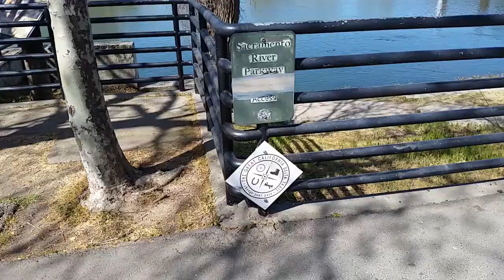A train ride to Old Town, Sacramento - for some urban hiking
I love trains!  After not being on one for a couple of years, I decided to take the short ride from Suisun, CA to Sacramento, CA to enjoy a change of pace - some "urban hiking" in Old Town.
This video shows a few of the highlights of Old Town and some views from the train.
There is more to Old Town than what I show in the video, but because I was not there to shop in the stores, I did not show many of the storefronts.  I enjoyed walking the riverfront area the best!